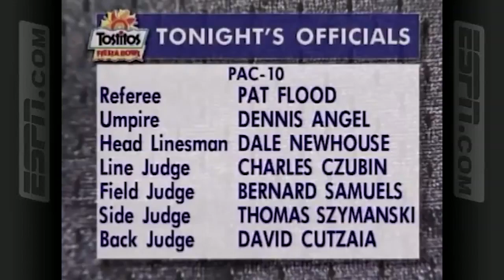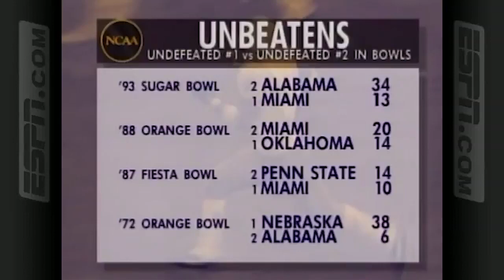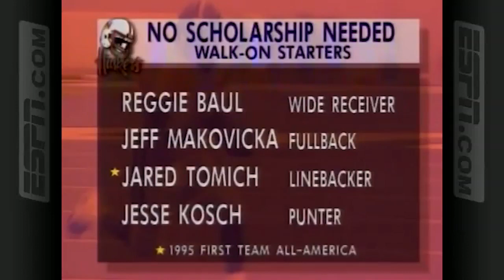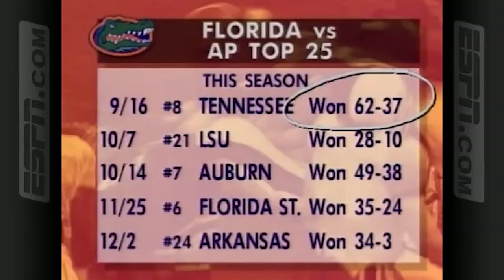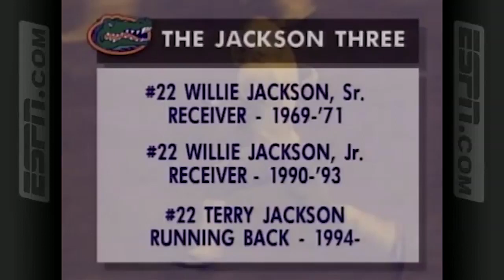1995 - Fiesta Bowl - #2 Florida vs #1 Nebraska